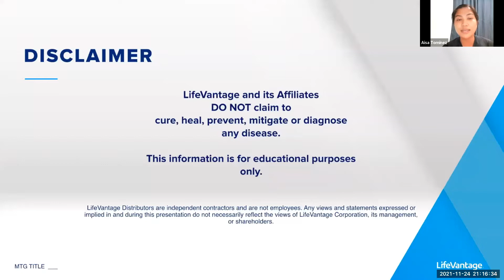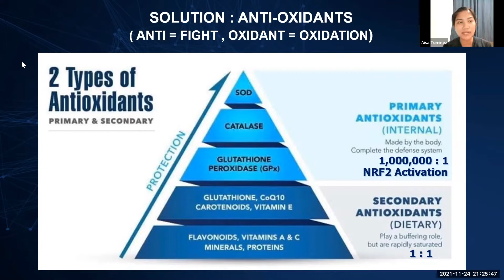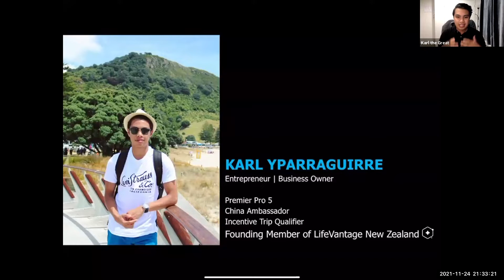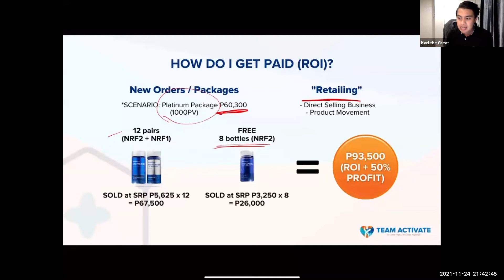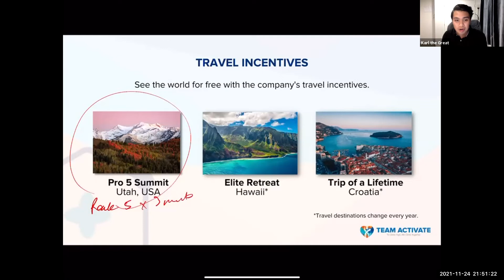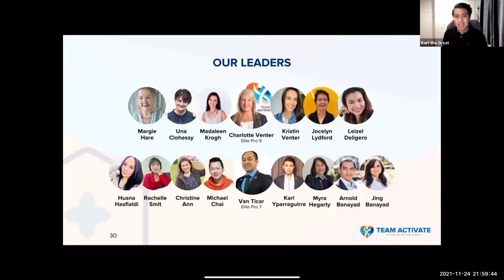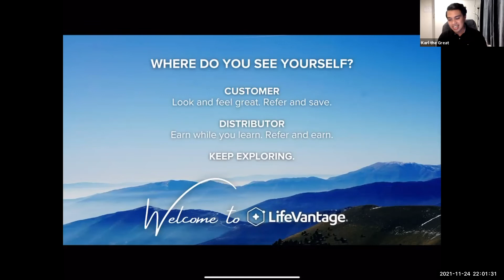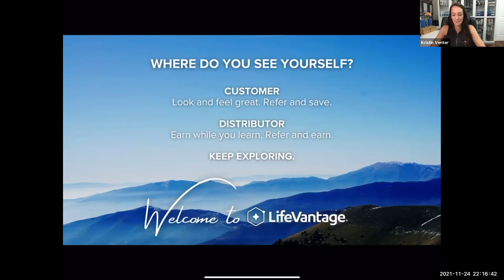LifeVantage Philippines Overview | Presented by Aisa Tominez and Karl Yparraguirre